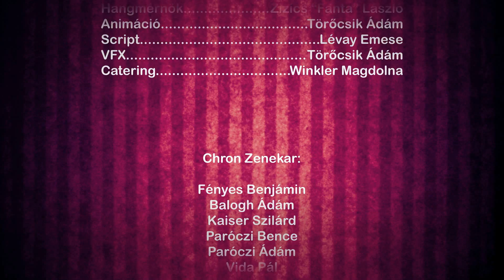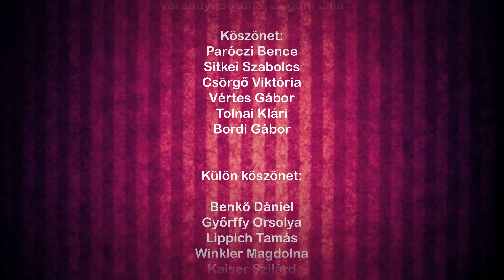Éjszakai változó - 2.rész - A változó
Olyan emberek, mint Te. Az ő életük a tiéd. a te életed az övék. Csókolnak, szeretkeznek, vágynak. nem mindig arra, akire kéne. Pont úgy, mint Te. Hívd fel. Lehet, hogy az igazi Ő veszi fel.

Szereplők:
Sára -- Somogyi Anna
Attila -- Gönczy Attila
Péter -- Krausz Gábor
Nóra -- Braghini Rozina
Barbi -- Kovács Barbara
Marci -- Herczegh Péter
Pultos - Mucsi Zoltán

Stáb:
Producer -- Kurta István
Co-Producer -- Winkler Magdolna, Grofcsik György
Rendezte -- Fábián Zsolt
Forgatókönyv -- Nemes András
Fényképezte -- Simon Tamás
Vágó -- Lévay Emese
Zenéjét szerezte -- Gazda Bence, Erdélyi Gergely, Evenwave
Gyártásvezető -- Ahmad Szilvia

Dramaturg -- Nemes András, Somogyi Anna
Első Asszisztens -- Woja Anna
Felvételvezető -- Szentkuty Nikolett
Másodasszisztnes -- Török Dalma, Brindzik Marianna

Segédoperatőr -- Szathmáry Ákos
Fővilágosító -- Kisteleki Márton
Best Boy - Zsótér Dániel

2nd. Unit Operatőr -- Benkő Dániel, Virág Péter
2nd Unit Kameratechnikus -- Kovács Attila
Steady Cam operatőr-- Virág Péter

Látványterv -- Kurta István
Jelmez -- Krasznai Beatrix
Berendezés/Kellék -- Peter Viktória
Smink -- Webber Krisztina
Fodrász -- Szabó Rita, Tóth Dániel
Hangmérnök -- Zizics „Fanta" László
Animáció -- Törőcsik Ádám
Script -- Lévay Emese
VFX -- Törőcsik Ádám
Catering -- Winkler Magdolna

Chron Zenekar:
Fényes Benjámin
Balogh Ádám
Kaiser Szilárd
Paróczi Bence
Paróczi Ádám
Vida Pál

Közreműködtek:
Ahmad Zoltán Balassa Ivett Balogh Sándor Farkas Viktória Győri Dániel Kalános János Kiss Miklós Máté Borbála Tóth Péter Bornyi Sára Korpa Gábor Kovács István Matyi Zoltán Pintér Viktor Szabó Rita Szentkuty Nikolett Török Dalma Varsányi Bettina Zágoni Lilla Adamek Anna Balogh Zoltán Baukó Levente Borók Dávid Budai Renáta Jakab Emese Kásai Dániel István Kispál Zsolt Kiss Ágoston Kocsis László Kovács Gabriella Lőrincz Ádám Marxreiter Katalin Olajos Lehel Paróczi Barna Schilling Tamás Vadkerti Tóth Máté Vágvölgyi Evelin Csenki Tamás

Köszönet:
Paróczi Bence
Sitkei Szabolcs
Csörgő Viktória
Vértes Gábor
Tolnai Klári
Bordi Gábor
Ohács Hajnalka

Külön köszönet:
Benkő Dániel
Győrffy Orsolya
Lippich Tamás
Winkler Magdolna
Kaiser Szilárd

Hangutómunka:
Hotelsinus Sound Design

Kameratechnika:
Virág Péter
Simon Tamás

Felhasznált zenék:
Evenwave - Splashing Pumpkins
Evenwave - Spotlight Effect
Hotelsinus - Retroidz
Hotelsinus - You No That
Hotelsinus - The Time Will Be
Chron - Hajnali emlék
Chron - Mindig visszavár

Támogatók:
4cut
Monster Energy
Brunyai Pincészet
Vekata Kft.
Falpillér Mérnöki Kft.
Mozaik VNI Kkt.
Sounds & Pictures
Eventstudio Kft.
Hotelsinus Sound Design
T-mobile
Rocktogon Pub&Roll
Trapéz Bár
Tabán Teázó Kávéház és Koktélbár